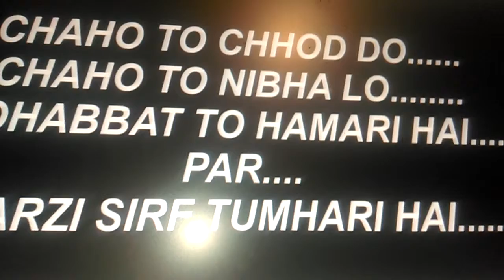tu pyar hai kisi aur ka l heart touching Love storylcover by sampreet dutta l ke manta nahin